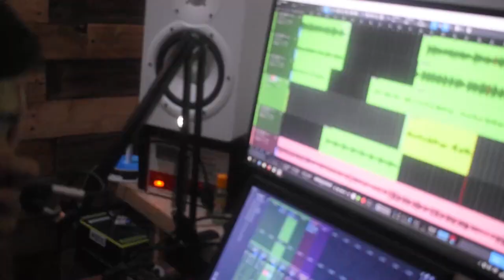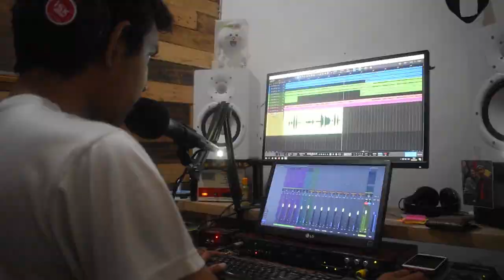Behind Dapur Rekaman!